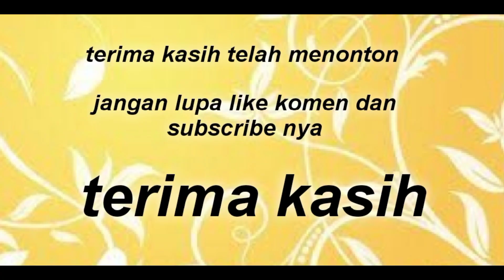Tes reel daido copas spin w1000 narik lele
Mancing ikan lele di kolam embung desa memakai reel daido spin copas w1000 tarikannya lumayan bikin deg deg an,,bunyi krik krik nya bikin asik.